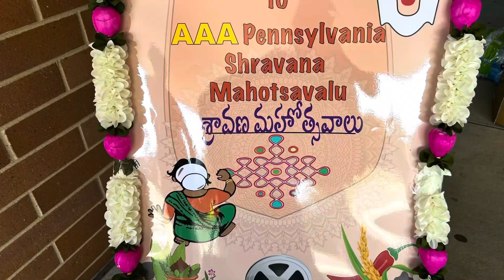Varalakshmi vratham //సామూహిక వరలక్ష్మీ వ్రతం//Telugu vlogs USA varalakshmivratham //Pooja in USA